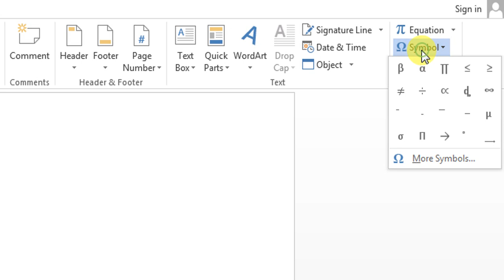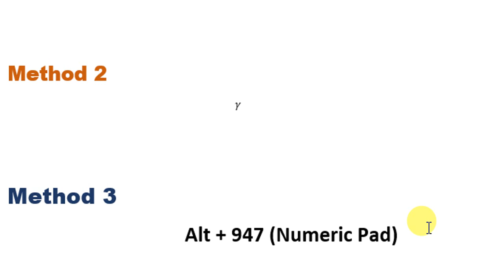How To Type Gamma in Word | How Insert Gamma Symbol in Microsoft Word | Write Gamma Symbol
How To Write Gamma in Word | How Insert Gamma in Microsoft Word | Type Gamma
Gamma is one of the mos commonly used sumbol. This Microsoft word tutorial shows how to type Gamma in MS Word. This word tutorial makes writing Gamma symbol in word very easy.